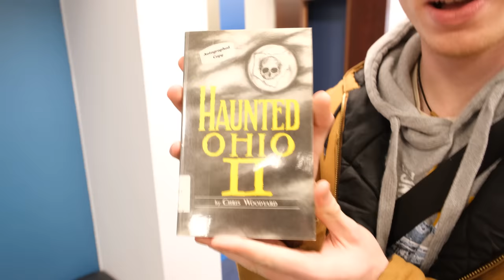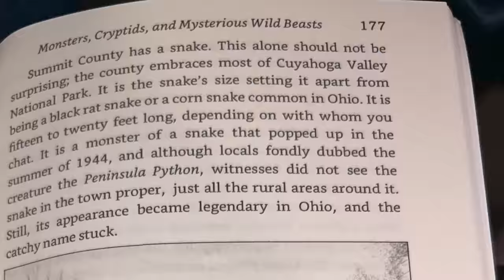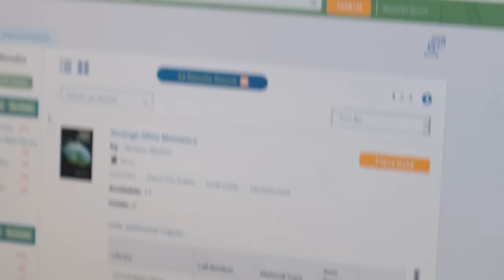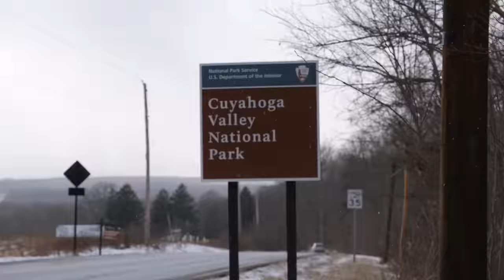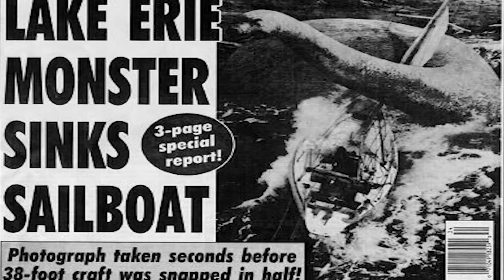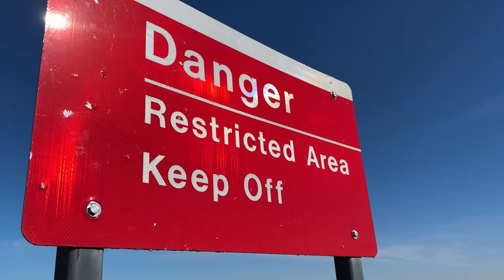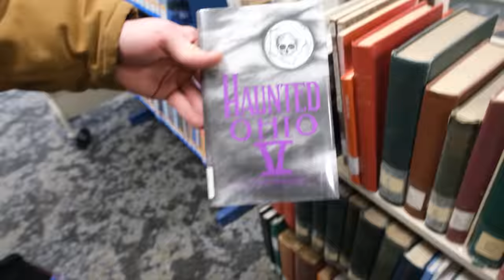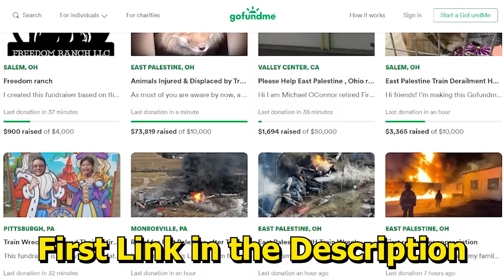I Actually Went To Ohio *Again*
The popular meme has been going around of "only in Ohio" or "average day in Ohio". I have been wondering what really goes on in Ohio so I decided to go there myself to find any monsters or mysterious things on this adventure as we travel across the state. This is a follow up to my last ohio video and this time I am trying to find Ohio Monsters or Cryptids like mothman, bigfoot, or Bessie.

Galations 6:9

Ohio explained
only in ohio
I survived in ohio for 24 hours
the truth behind only in ohio
ohio challenge